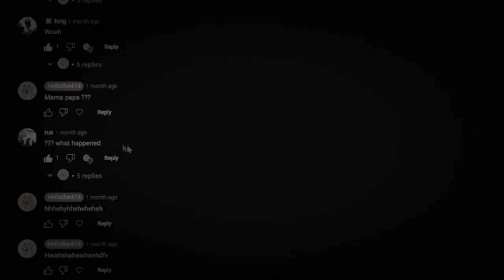(V2) @graciasgraciasmrhispanic and @MillenniumComet - Sparta HelloKat Remix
"bro got the ps6"

(V2)  @Hellothe414SpruceIsWatchingYou  and  @katplayer_   - Sparta HelloKat Remix

hi my name is mugsterious i make remixes and sometime's batim stuff and probably vmware content (Not anymore) Also please do not hate me, i am a very nice guy and i dont want people/friend's to not get mad so yep enjoy the video.

i have now improved my visuals yay

This remix was made in:
VocalShifter LE
Vegas Pro 14.0
Graillon 2.7.0
T-Pain Effect
Runway
Veg File Name:v2 of hellokat remik.veg
Worst thing working on this:masking is a little difficult

Base By Jordi
Source is The Bitrate Challenge,  "Shoot na! Shoot na!" ~@jordiremixer - Sparta GSC Remix, Starting A Cult For Azura Suzuki, Idiotic Friends Being TOTALLY Normal in a VC (Part 2), Goofy ahh VCs with Friends No Context - Season 1
Source Credit Is By @graciasgraciasmrhispanic